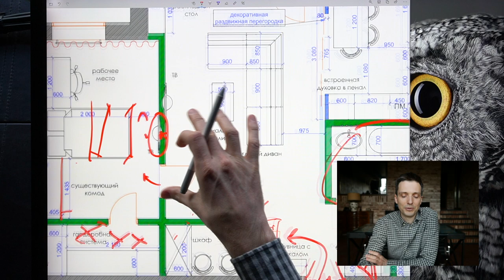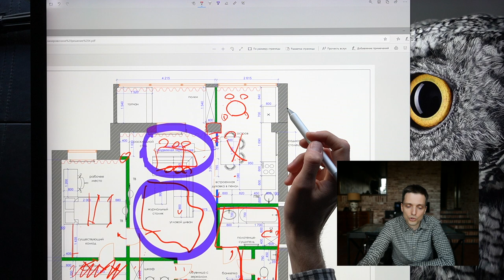Разбор планировок онлайн — Часть 11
Чем полезен:
1. Заказать проект: 4000 р за м2
3. Купить книгу-энциклопедию по дизайну и комплектации
4. Узнать как пройти путь с нуля до премиум-клиентов. Путь дизайнера
5. Стратегическое планирование (как начать действовать)